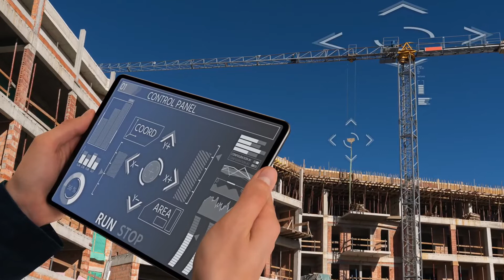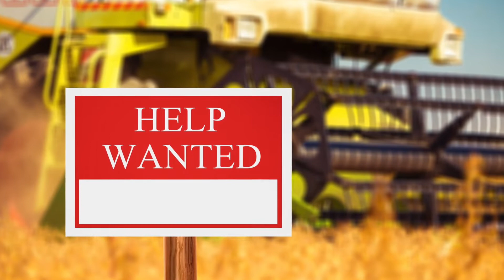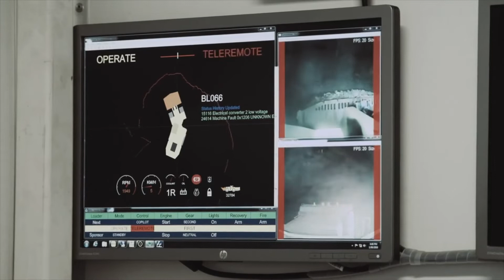Caterpillar Unveils First Semi-Autonomous Compact Track Loader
A 299D3 with semi-autonomous load and haul capability made its debut in the latest equipment challenge from Caterpillar: Cat Trial 12: No Hands. In this video we break down how the new tech layer works with the existing Cat® Command™ Remote Control platform and how it will impact safety, productivity, and efficiency.